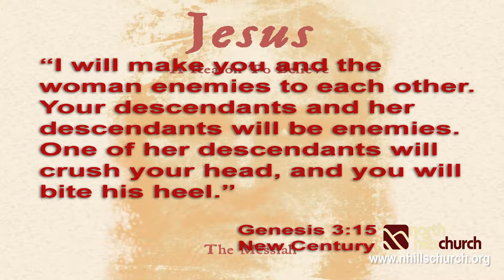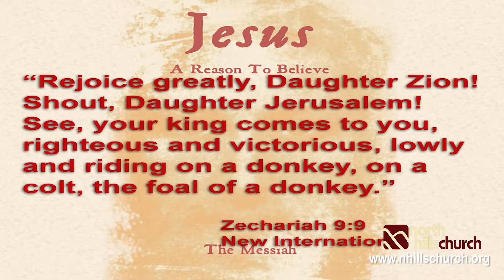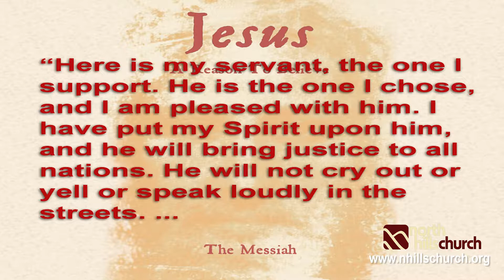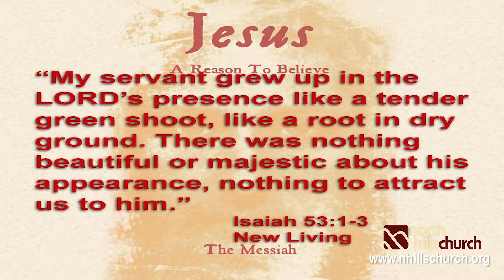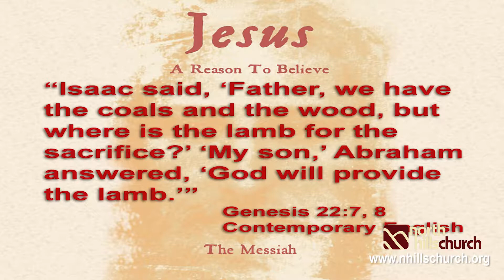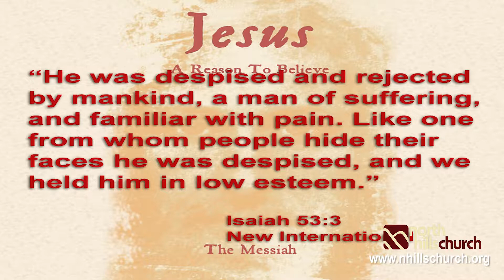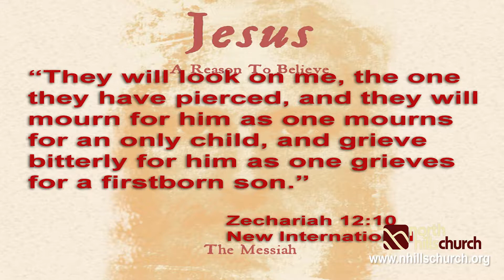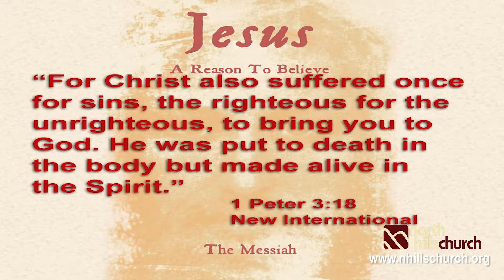Jesus A Reason To Believe PT4 The Messiah 11 23 13 message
Part 4 of our series: "Jesus, a Reason to Believe" - The Messiah: It wasn't that people of Jesus' day never heard of a suffering Messiah — there were plenty of clues in the writings of Moses and the Prophets that Messiah would be the sacrificial Lamb. They just focused on the triumphal aspects and were expecting a powerful King to show up. Jesus surprised them and still surprises us with His serving and humble nature.